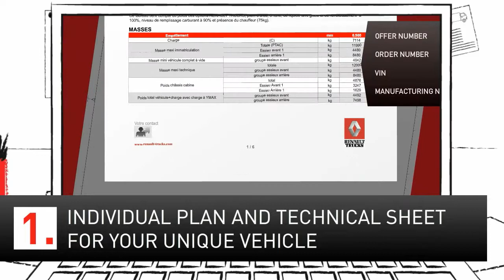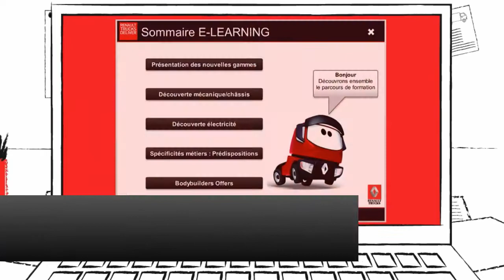BODYBUILDER PORTAL - EN - Renault Trucks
Easy access to all the bodywork information you need:
- Specification sheets
- 1/20 scale drawings
- Body Mounting Guide